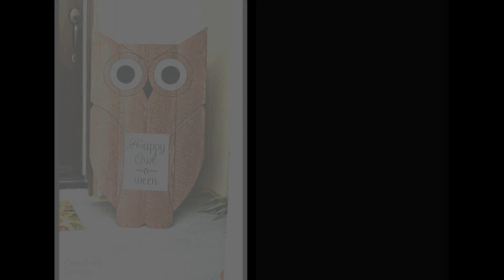Halloween Decorating Ideas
Dear friends,

This inspirational video is about Halloween decorating ideas:
o Halloween mantel decorating ideas,
o wood pallet Halloween decoration ideas,
o rustic Halloween tiered tray decorations,
o easy DIY Halloween wreath ideas,
o Halloween room decor ideas in cloche (under glass bell jar),
o outdoor Halloween decorating ideas,
o Halloween tussie mussie crafts (Halloween paper cone crafts for treats),
o and more Halloween decoration ideas.

Happy Halloween Wishes!

to watch all inspirational videos with DIY home decor ideas, recycled crafts, home organization and storage tips, DIY crafts, latest interior design trends, Halloween decor ideas, fall decor ideas, diy crafts to make and sell, nature crafts ideas and more DIY projects inspiration.